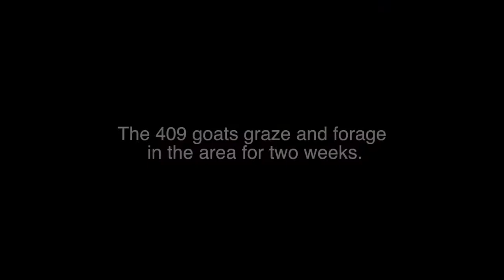Козлы -- санитары леса